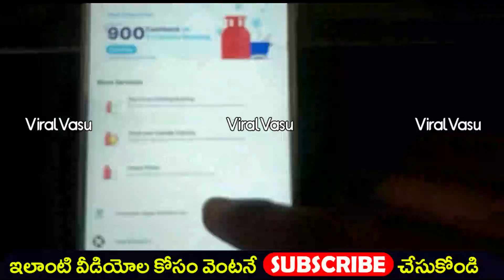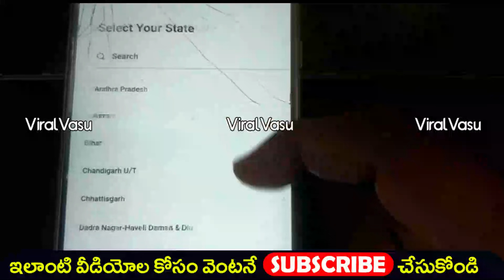పెరిగిన గ్యాస్ ధర | Gas Cylinder Hike | Gas Cylinder Price | Gas Booking | Gas Subcidy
5 సెకండ్లలో మీ లవర్ పేరు నేను 100% చెప్పగలను